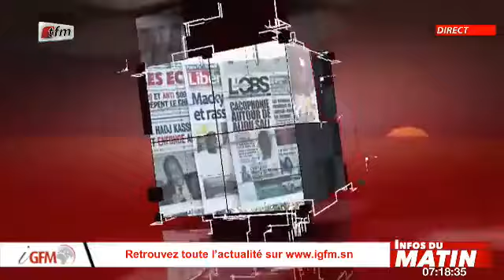Infos du matin - 08 Avril 2021 - Miroir Régional (Kédougou) avec Ibrahima Diabakhaté